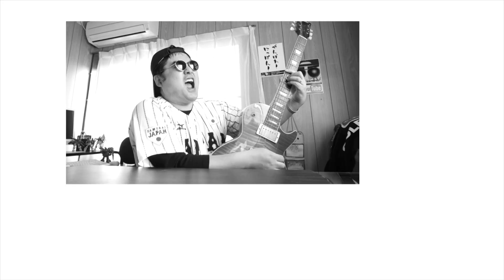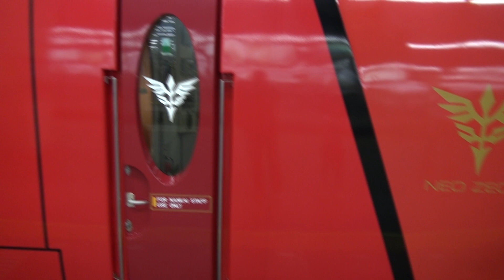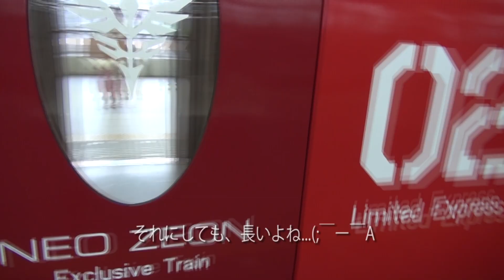【南海電鉄×ガンダムUC】赤い彗星の再来 特急Rapi:t Neo Zeon ver.を見てきたで～！！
アメリカ育ちの大和魂ことTed Hammerです！

皆さん、ネオ・ジオンバージョンの特急電車が大阪で走っているのをご存知です？
見てきましたよ、「赤い彗星の再来 特急ラピート」を！！
是非チェックを(*^-゜)vｲｴｲ♪

■赤い彗星の再来 特急ラピート ネオ・ジオンバージョン■
南海電鉄　空港線開業・ラピート運行開始20周年記念特設HP

「赤い彗星の再来 特急ラピート ネオ・ジオンバージョン」運行ダイヤ

♪おまけ♪
機動戦士ガンダムUC 7 [Blu-ray]

機動戦士ガンダムUC 7 [DVD]

■動画の製作に使用した機材■

SONY HDビデオカメラ Handycam CX720V ブラック

ミニ三脚 ゴリラポッド マイクロ800 JOBY 一眼カメラ対応

Sony デジタル一眼カメラ αNEX-5Rダブルズームレンズキット ブラック NEX-5RY/B

JOBY 三脚 ミニ三脚 ゴリラポッド マイクロ250 グレー

音楽・効果音素材提供